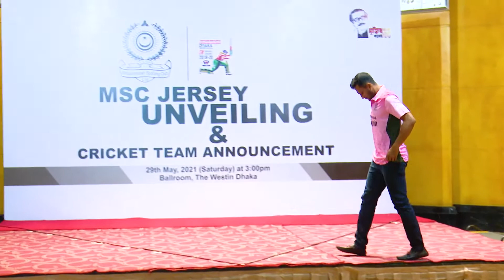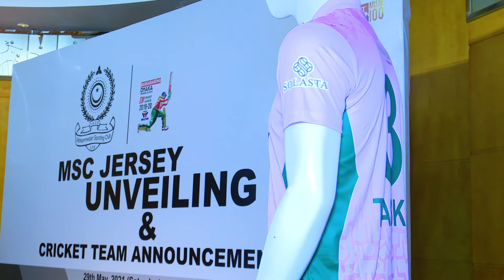Captain Shakib unveiled the jersey of Mohammedan | Dhaka Primer League | DPL